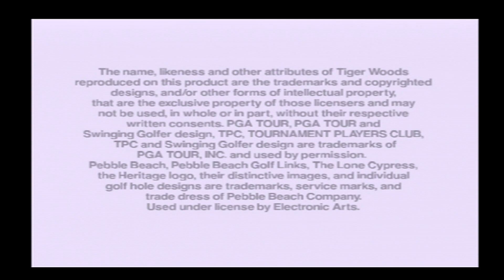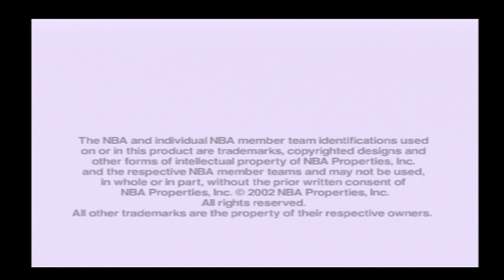EA Sports 2003 Showcase (Trailer)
captured via PS2 Slim - HD Upscaler - HD PVR2 Recorder